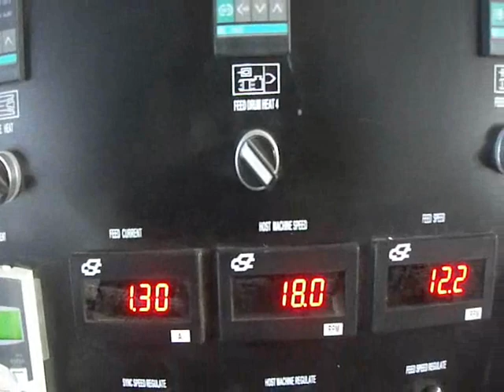wood plastic composite granulating machine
Alex
Sales director